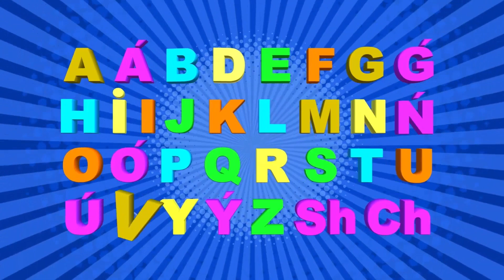1. «А» әрпі - АRYSTAN - ЛЕВ. Казахский Алфавит на латинице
1.   «А» әрпі - АRYSTAN - ЛЕВ.
ÁLIPBI QAZ  - Казахский Алфавит с животными на латинице.
Анимационный сериал  ÁLIPBI QAZ - 32 серии  - по количеству букв в новом латинизированном казахском Алфавите.
Новый проект студии "Azia Animation"
Цель: Развитие функционирования казахского языка, оказание методической помощи работникам дошкольных учреждений и учителей начальных классов в процессе обучения казахского языка.
СОДЕРЖАНИЕ СЕРИАЛА: «QAZ A'LIPBI»
1.   «А» әрпі - АRYSTAN - ЛЕВ
2.   «Á» әрпі - ÁTESH - ПЕТУХ
3.   «В» әрпі - BARYS - БАРС
4.   «D» әрпі - DELFIN - ДЕЛЬФИН
5.   «E» әрпі - ESEK - ОСЕЛ
6.   «F» әрпі - FÝTBOL - ФУТБОЛ
7.   «G» әрпі - GORILLA - ГОРИЛЛА
8.   «Ǵ» әрпі - ǴARYSHKER - КОСМОНАВТ
9.   «H» әрпі - HANBALYQ - ФОРЕЛЬ
10. «I'»  әрпі - I'LBI'SI'N - ПАНТЕРА
11. «I»  әрпі - IT  - СОБАКА
12. «J» әрпі - JOLBARYS - ТИГР
13. «K» әрпі - KERI'K - ЖИРАФ
14. «L» әрпі - LAQ - КОЗЛЕНОК
15. «M» әрпі - MÚII'ZTUMSYQ - НОСОРОГ
16. «N» әрпі - NAR - ВЕРБЛЮД
17. «Ń» әрпі - QOŃYZ - ЖУК
18. «O» әрпі - ORTEKE - ГОРНЫЙ КОЗЕЛ
19. «Ó» әрпі - ÓRMEKSHI' - ПАУК
20. «P» әрпі - PIL - СЛОН
21. «Q» әрпі - QOI - ОВЕЧКА
22. «R» әрпі - ROBOT - РОБОТ
23. «S» әрпі - SIYR - КОРОВА
24. «T» әрпі - TIIN - БЕЛКА
25. «U» әрпі - ULÝ - УЛИТКА
26. «Ú» әрпі - ÚKI - ФИЛИН
27. «V» әрпі - VELOSIPED - ВЕЛОСИПЕД
28. «Y» әрпі - SHYMSHYQ - ПТИЧКА
29. «Ý» әрпі - TAÝYQ - КУРИЦА
30. «Z» әрпі - ZEBRA - ЗЕБРА
31. «SH» әрпі - SHAIAN - РАК
32. «CH» әрпі - CHEBÝRASHKA - ЧЕБУРАШКА